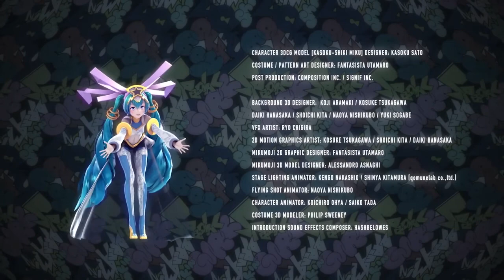hablando de sustancias relajantes